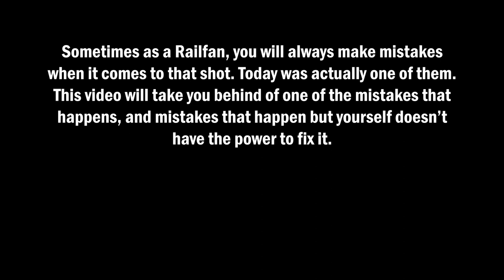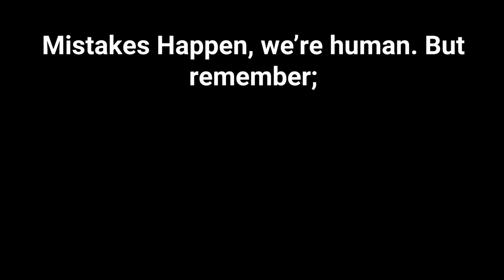Mistakes Happen - Camera and Locations + Filming the Ellendale Local Switcher!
Mistakes, they happen. Most Importantly when you overthink too much regarding video styles and pin-point train watching locations. This video covered both! I went out and filmed the MP15 switcher that goes to Ellendale. This train had the first wood loaded center beam car for Wyoming Millwork in Milton. Unfortunately, I wasn't able to quickly catch up in time and see it. :(

Questions or to suggest another video and/or place?

One or more of these songs were used in this video, the credits appear below:
EQUIPMENT:
Canon EOS 80D Video Creator Kit.
Sony HDR CX405
Uniden Bearcat BC75XLT
1998 Doge Ram 1500 Pickup with V8 Magnum

Remember: "See tracks? Think Train!" check out

Trespassing is illegal on tracks, we never do this! Our safety is number one!

When railfanning Delaware, remember. "Trains at the Beach!"